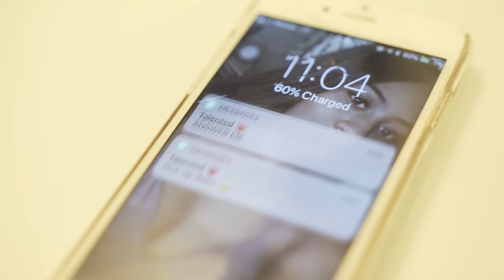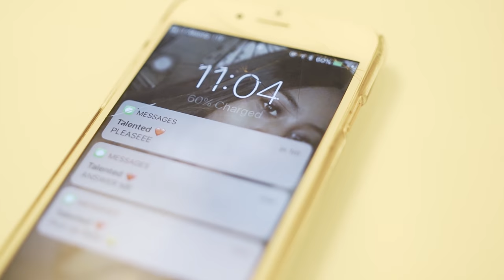TY CASH "Pick Up Baby" (Feat. Jhay Allure)[OFFICIAL MUSIC VIDEO]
Listen to the Hottest Upcomming Rapper From Newyork Young Talented